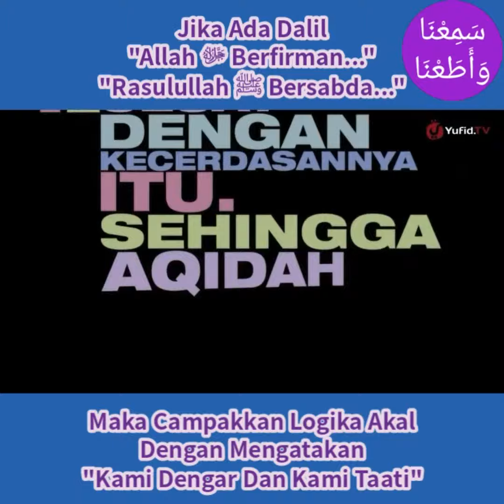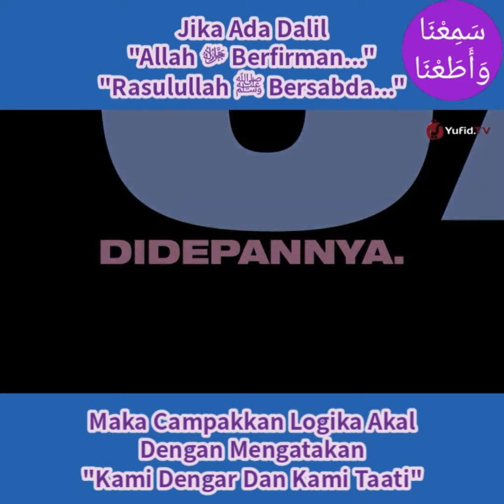Allah Berfirman, Rasulullah Bersabda... (Ustadz Maududi Abdullah)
Video سَمِعْنَا وَأَطَعْنَا Lainnya Juga Boleh Ditonton Di...